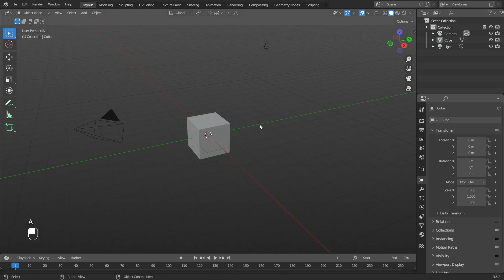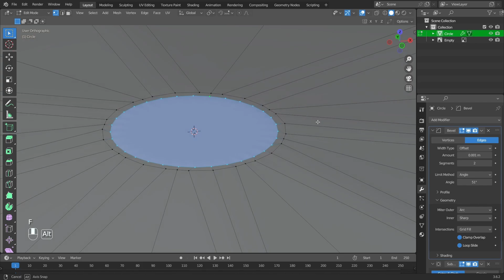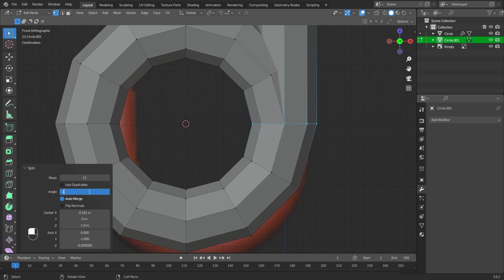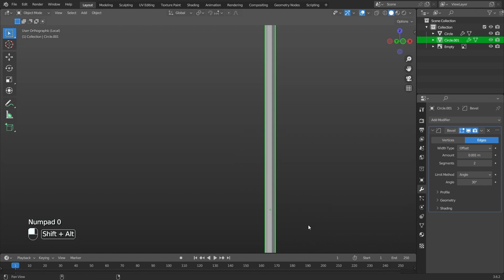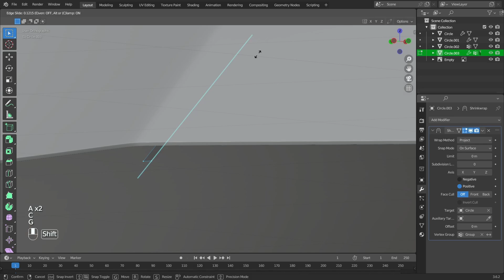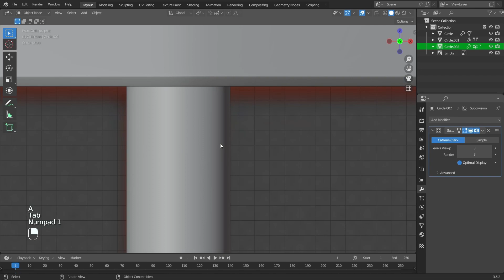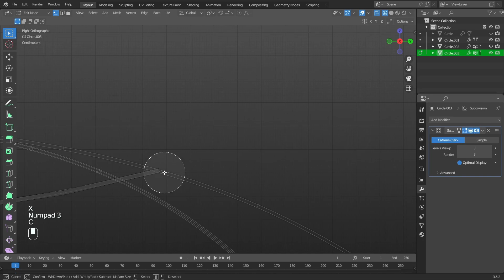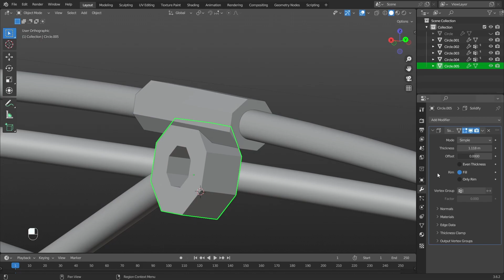3D Modeling of an Umbrella in Blender | Part 1 | Timelapse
Hey!
This video is about 3d modeling of an umbrella in blender
Happy viewing